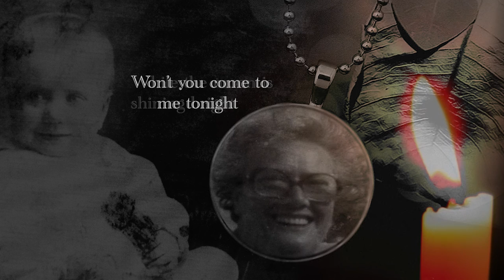Marguerite Julienne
Marguerite Julienne, little flower of the Seine
In my dreams tonight I’ll see you
Won’t you come to me tonight,
While the moon is shining bright
Marguerite Julienne, I love you.

You’re an Angel, you’re a dream and to me you are a Queen
Every day I want to hold you
Everyone who knows your name
Just like me, they feel the same
Marguerite Julienne, we love you.

Heaven sent you from above and your heart is filled with love
There is such a lovely way about you
The gentle touch of your hand, makes me feel a different man
I want everyone to know you’re mine.

(By Jerry Graham).